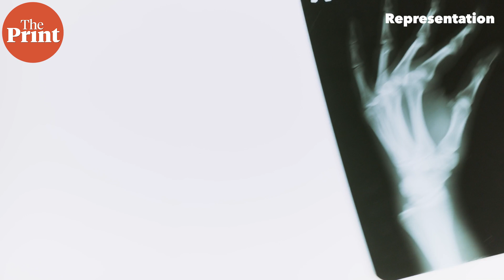Why Vitamin D is essential, when do you need supplementation & why India needs a national guideline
A large number of Indians when they undergo a blood serum test for Vitamin D are found to be deficient. But does the “normal range” acceptable to cooler countries also apply to India, a country with abundant sunshine?